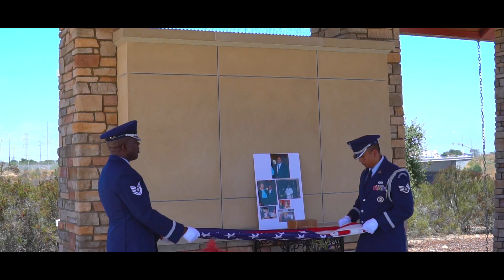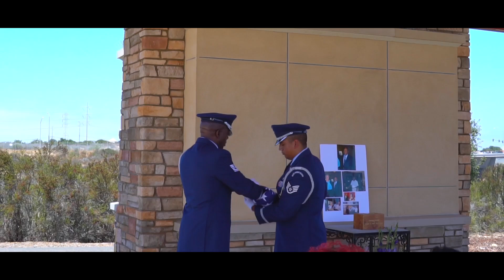Celebration of George Hebert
In honor of George Hebert